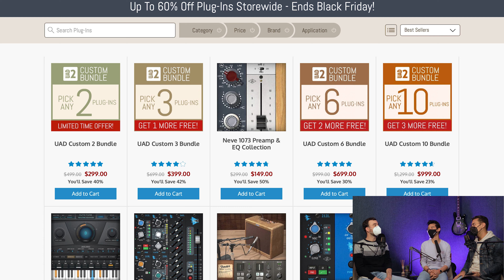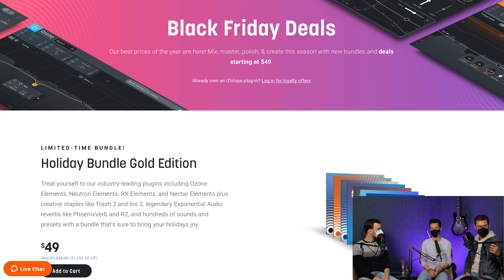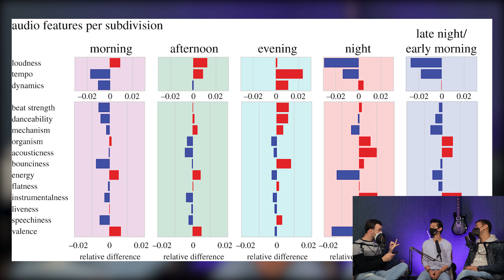Descuentos por black Friday, Steinberg elimina sus e-licensers y ¿hay una receta para hacer un hit?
En este episodio te hablamos de algunos de los descuentos que más nos llamaron la atención de este black Friday *Spoiler Alert* Están increíbles.
Steinberg, la compañía dueña de Cubase acaba de anunciar que eliminarán sus e-licensers como método de validación de licencia y optarán por hacerlo online, ¿crees que sea un buen movimiento?
Encontramos un estudio que explica qué es lo que necesita una canción para hacerse un hit y no solo eso sino para perdurar por muchísimo tiempo y hoy, quisimos discutir un poco al respecto.

00:00 Inicio
00:30 Presentación de temas
01:35 Descuentos por Black Friday
10:33 Steinberg elimina sus e-licensers
19:41 ¿Estudio científico para poder hacer un súper hit?
31:35 Recomendaciones musicales

¿Quisieras grabar en el estudio? Ve nuestros servicios
Si quieres aprender de música, producción musical o ingeniería de audio, revisa nuestro blog
ÚNETE A LA COMUNIDAD:
El astronauta de nuestro arte fue diseñado por catalyststuff / Freepik